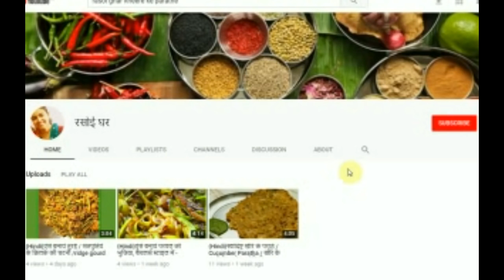{Hindi}ढाबा स्टाइल आलू के पराठे बनाये अपने रसोई घर में/stuffed aloo paratha recipe in dhaba style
इसे बनाने के लिए हमे तेल  आवश्यकता   अनुसार  ,लगभग  300gm गेहू  का  आटा ,5-6 कद्दूकस  की  हुई  लसुन  की  कालिया ,बारीक  कटी  धनिया ,1 इंच  कद्दूकस  किया  हुआ  अदरक ,आधे  कटे  हुए  नीम्बू  का  रस ,नमक  स्वादानुसार ,1 छोटा  चम्मच  लाल  मिर्ची  पाउडर ,1 चम्मच  जीरा ,1/2 चम्मच  हल्दी  पाउडर  ,1 छोटा  चम्मच  चाट  मसाला ,1/2 चम्मच  अजवाइन ,2-3 बारीक  कटी  हरी  मिर्च ,1/2 चम्मच  काली  मिर्च  पाउडर ,और  7-8 (250gm) मध्यम  साइज  उबले  हुए  आलू  इन्हे  हमने  छीलकर  कद्दूकस  कर  लिया  है I